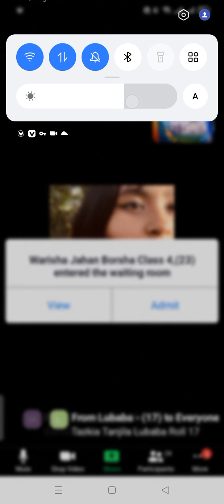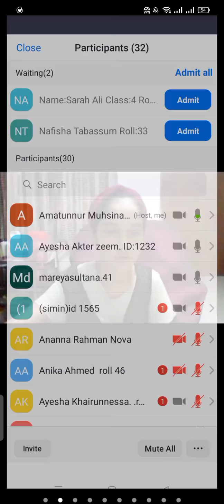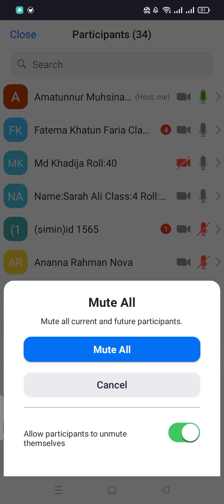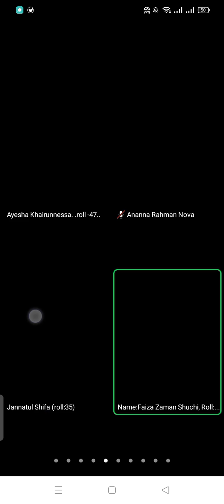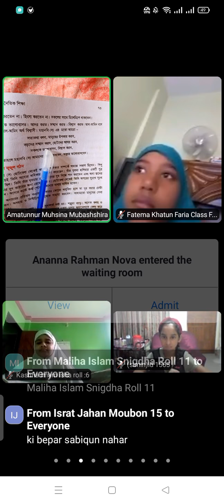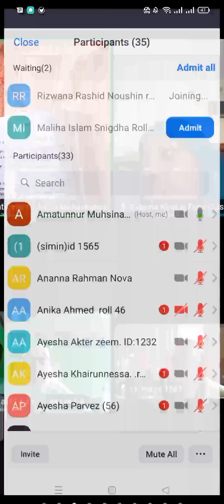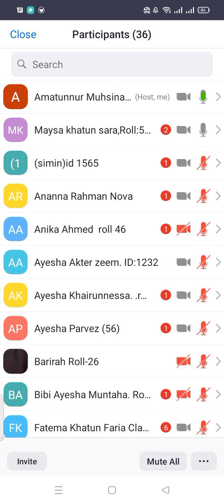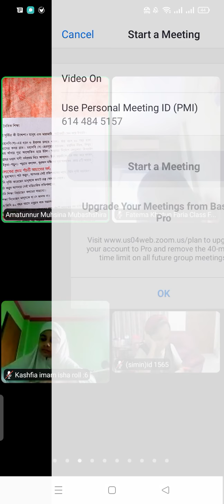০৯/০৮/২১,শ্রেনি- ৪র্থ,বিষয়: ইসলাম শিক্ষা,অধ্যায় -৫,পৃষ্ঠা নং ৭২-৭৫,ক্লাস নং -২৮,আমাতুন্নুর মুহসিনা